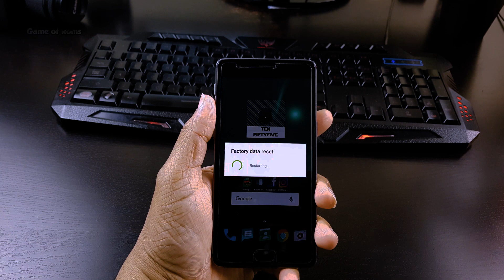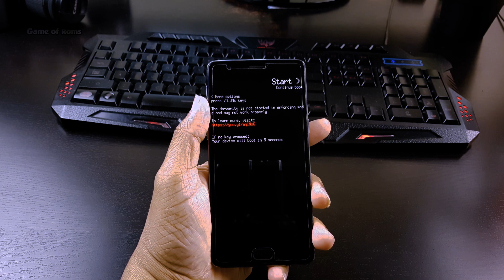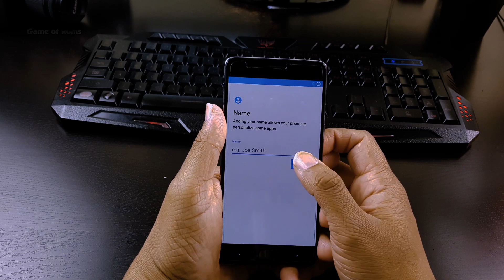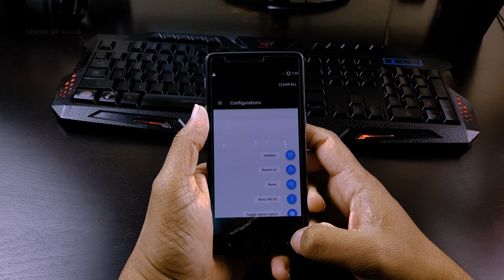Resurrection Remix 7.1.2 First Look + How to Install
Resurrection Remix ROM first look oneplus 3 Review
how to install This rom ?